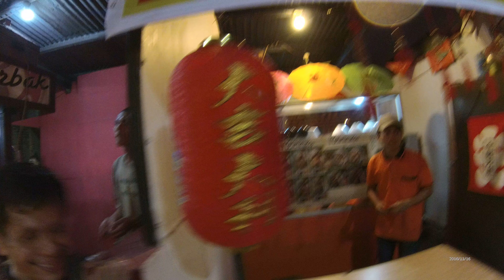Jakarta Street Food 1039 Part.3 Giyu Saborodon By Yorakonde 5910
We can buy Giyu Saborodon By Yorakonde only costs Rp.26.000 (1 USD and 94 Cents) the taste is  so good.
hi TTM:
Rasa Giyu Saborodon Yorakonde memang enak banget, silahkan datang aja langsung ke Taman Kuliner Papirus Jalan TB.